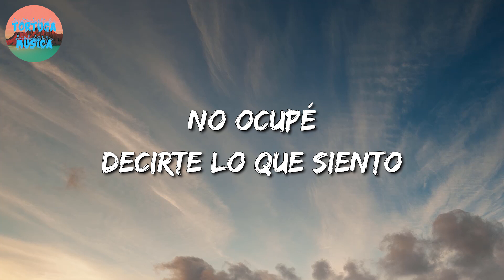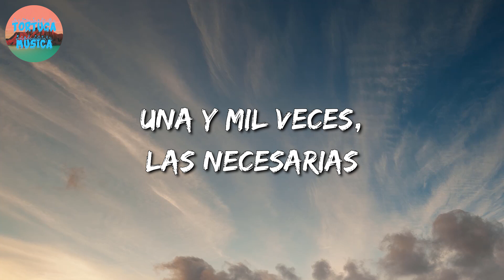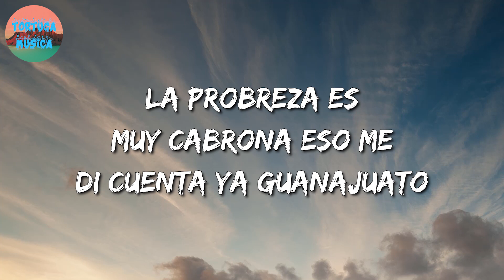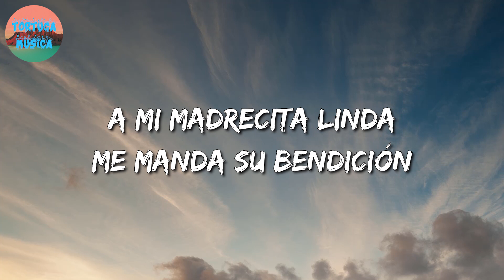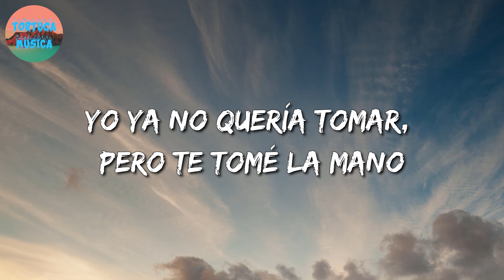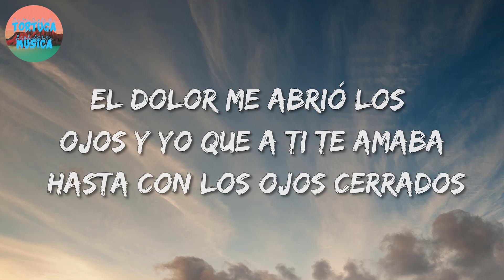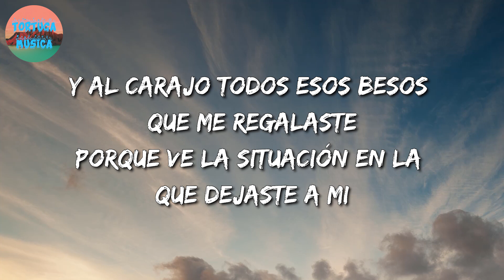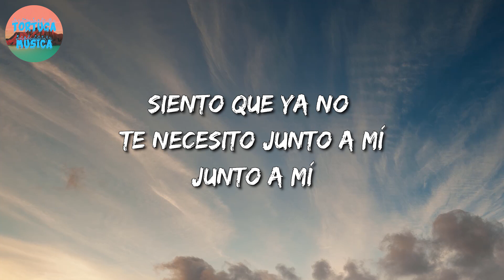🎵 Calibre 50 - Te Volvería A Elegir || Luis R Conriquez, BANDA MS, Marca MP (Letra\Lyrics)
🎤 Te Volvería A Elegir Letra:

Te vi
Y te reconocí enseguida, sonreí
Supe que el amor de mi vida, estaba frente a mí
Y suspiramos, mi alma y yo
No ocupé decirte lo que siento
La sonrisa ya me delató
Agradezco a Dios cada momento
Porque sé bien que él nos presentó
Te volvería a elegir
En esta vida y en las siguientes
Hacernos viejos
Y amarte eternamente
Una y mil veces, las necesarias
Del cielo y tú
Te elegiría a ti, y sin pensarla
Es Calibre 50, chiquitita
Hacernos viejos
Y amarte eternamente